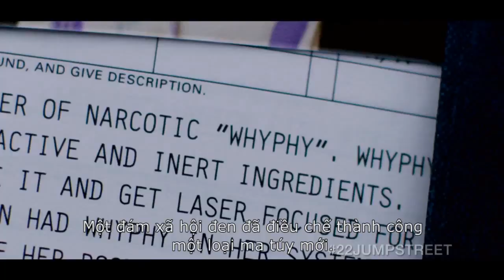[CỚM ĐẠI HỌC] - TVSPOT MỞ RỘNG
Phim dự kiến khởi chiếu từ 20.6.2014
Tiếp tục với bối cảnh sau khi hai anh chàng cảnh sát hậu đậu ham chơi bời hơn làm nhiệm vụ Schmidt (Jonah Hill) và Jenko (Channing Tatum) đã thành công trong việc phá vỡ mạng lưới buôn bán ma túy tại trường trung học. Nay thì cơ hội lớn đã đến khi cả hai đươc cử đi nằm vùng tại một trường đại học địa phương.